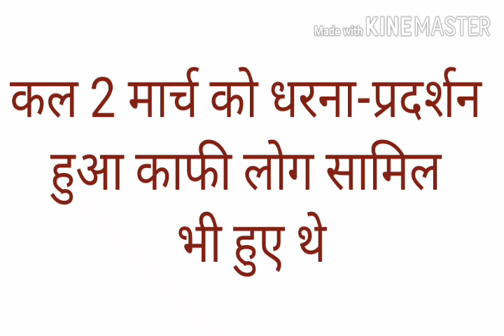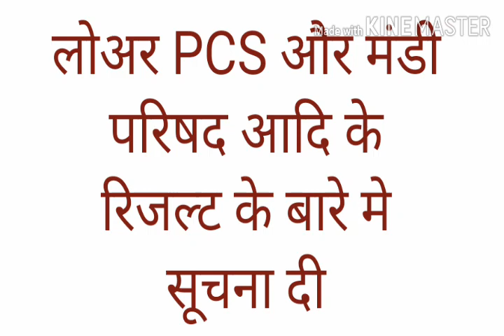UPSSSC NEWS /AG TA RESULT /AG TA NEWS /UPSSSC LATEST NEWS /CANESUPERVISOR RESULT / AG TA RESULT 2019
Upsssc agriculture technical assistant result and upsssc news
Ag ta dharna
AG TA RESULT
Ag ta news
UPSSSC NEWS